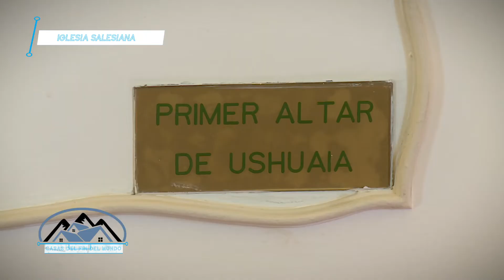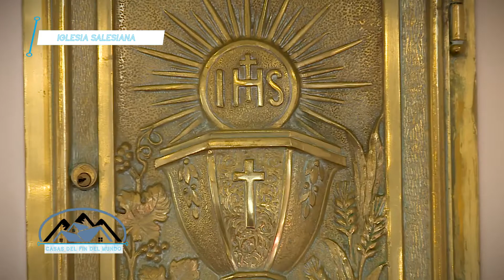Casas del Fin del Mundo - Iglesia Salesiana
La TVP Fueguina presenta  “CASAS DEL FIN DEL MUNDO”
Un recorrido por la Historia de nuestro Patrimonio Cultural y Legado
CONDUCCIÓN: MANUEL VALDIVIA